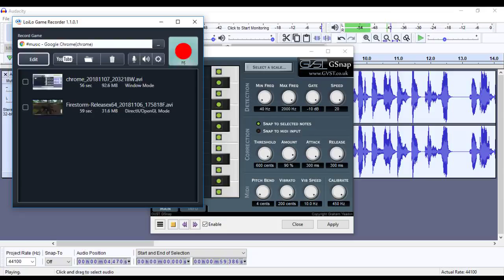Mia Khalifa by ​iLOVEFRiDAY for mai from hx discord